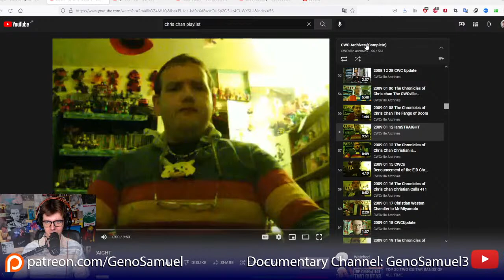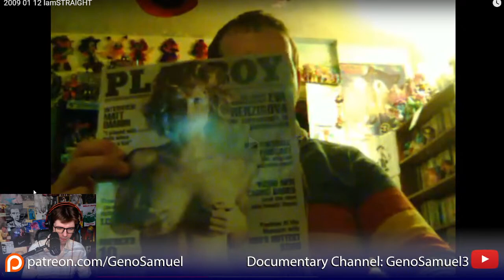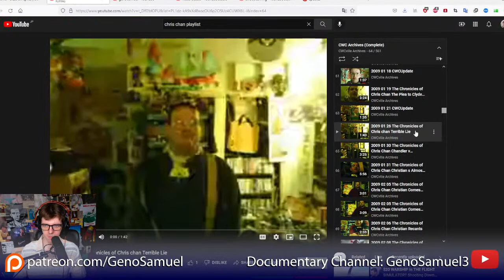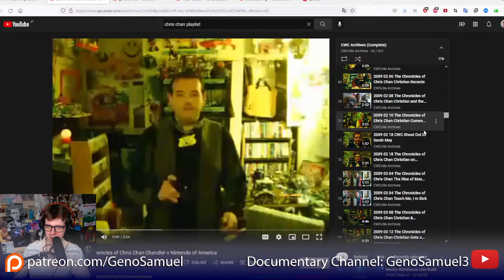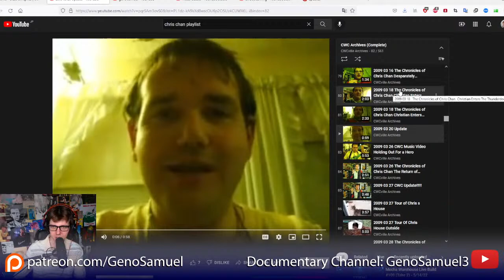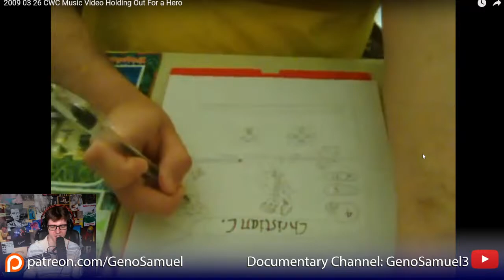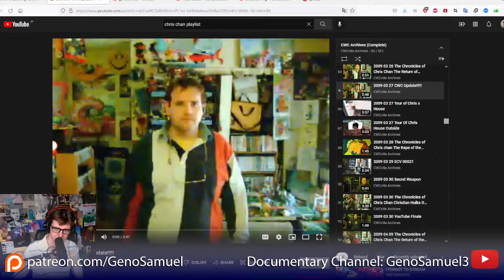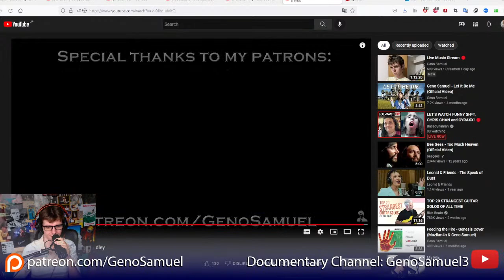Coffee, Tea, & Me🔴Chill CWC Stream 4!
Casual talking about Chris Chan, the channel, me, and somethings else.